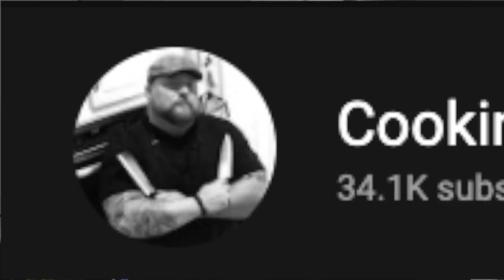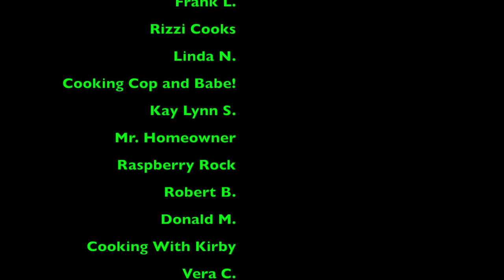The Best BIRRIA DE RES | Ninja Foodi / Instant Pot Birria Quesa Tacos Recipe | Birria Consome Recipe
Birria Quesa Tacos!  On this video, we make one of the most amazing dishes I've ever made in my life!  Birria is such a great way to prepare your tough cuts of beef.  The slow braised beef is perfect to make these awesome Quesa Tacos!  Use that braising liquid as a consomme to dip your tacos and you will enjoy this magical meal!

To purchase any of my Dalstrong Knives click this link.

To purchase you own Hailey Home custom cutting board click this link.

To purchase your own Ninja Foodi Grill:
Official Ninja Foodi Grill Cookbook:
Silicone Pot Holders:
Baking accessories:

Check out my Ninja Foodi Grill Facebook group to share all your pics, ideas, questions and recipes!

To get your very own Cooking With CJ style Bailey of Hollywood Mannes Fedora:

I use TubeBuddy for optimizing my channel.  I suggest that all creators use this add on! Click on this link to take you there:

Amazon links to the Products I use:

Black Nitrile Disposable Gloves:
Liners for Disposable Gloves:
Thermopro Instant Read Thermometer:
MeatStick Wireless Thermometer:

Links to purchase all of my Video Production Equipment:
A Camera - Sony ZV-1:

Birria Ingredients
-Chuck Roast-Short ribs
-3 tablespoons canola oil
-3 Tomatoes
-1 Onion
-2 heads of garlic
- 5 dried guajillo chilis
- 5 dried ancho chilis
-1 teaspoon cumin
-1 tablespoon black pepper
-1 tablespoon salt
-1/2 teaspoon cinnamon
-1 teaspoon Mexican oregano
-1 teaspoon chipotle chili flakes
-2 cups beef broth.